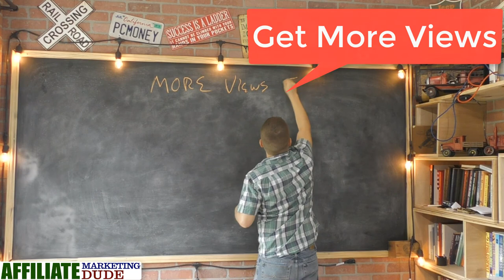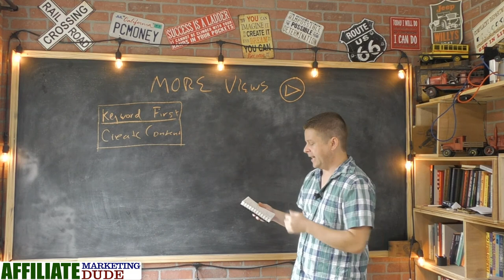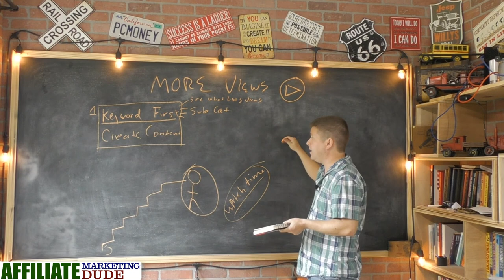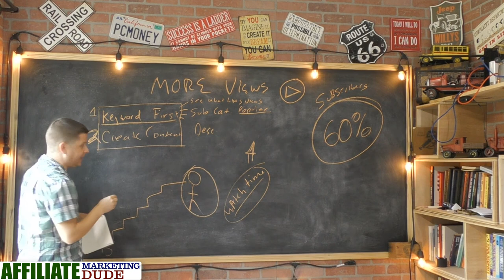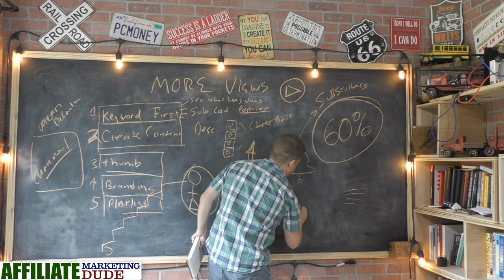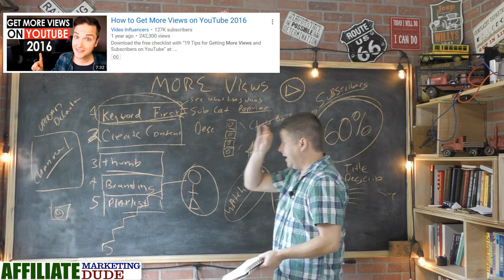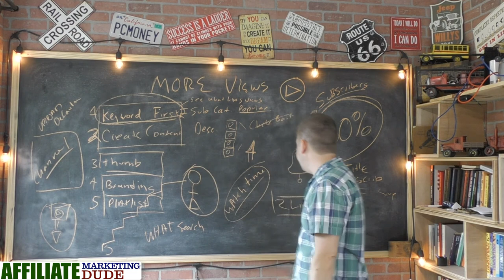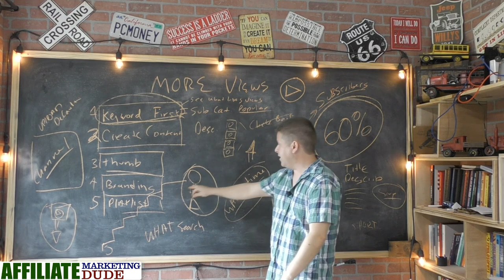Get More Youtube Views - KILLER TIPS From Top Youtube Channels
ok in this video we go all out and show some killer tips from me (marcus campbell) and some top youtubers including:

Sunny Lenarduzzi
Clark Kegley
Video Influencers
Derral Eves
Nick Nimmin
KALEB
Brian G Johnson TV

you will learn how to gain more subscribers, get more clicks and views to yoru videos and build a solid youtube channel

the main takeaways for driving up your views are:

1. research before you records
2. use title, description, and tags with your keywords
3. get good thumbnails
4. focus on good engaging content for longer watch time an user retention
8. read your stats and improve
9. find other keywords related to your market
10. upload consistently
11. live stream for even more views